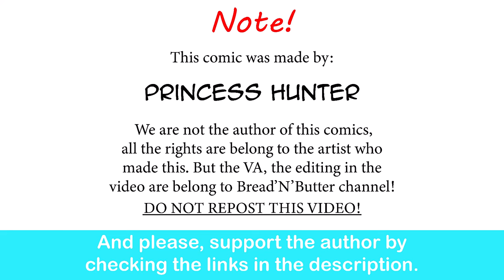Take An Ant Girl On A Pinic Be Like| Princess hunter comic